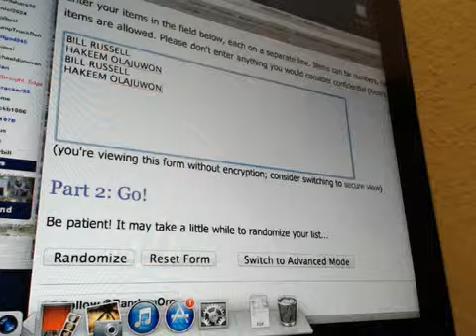Random for Bill Russell & Hakeem Olajuwon Dual Auto Die Cut 5/5